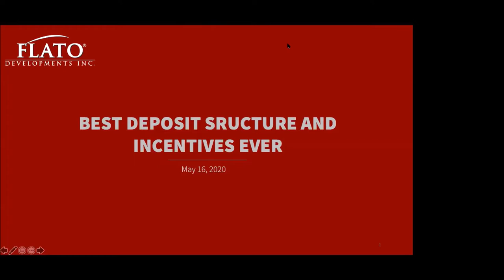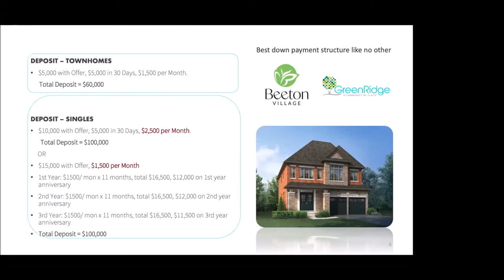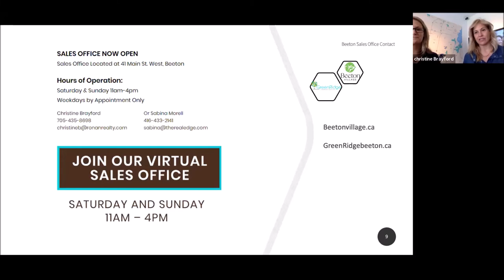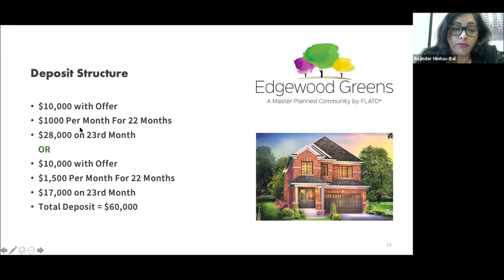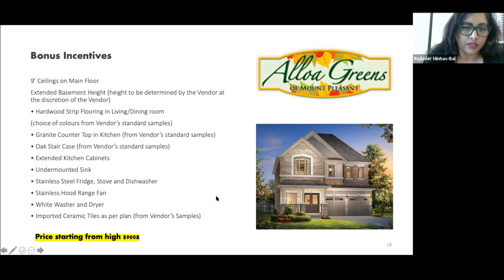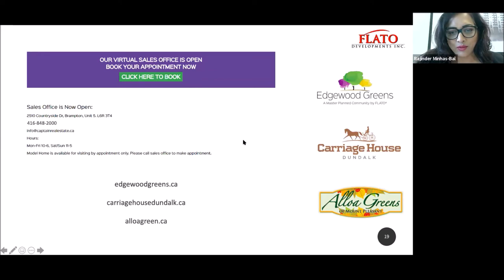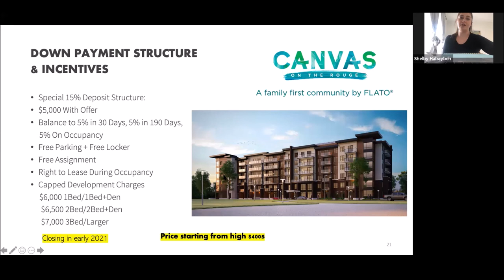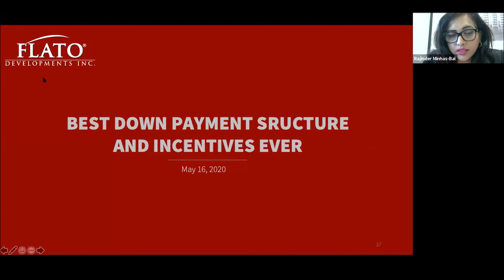Best down payment structure and incentives offered by FLATO DEVELOPMENTS Webinar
This is a recorded webinar on May 16. Learn more about the flexible down payment structure and incentives offered by FLATO DEVELOPMENTS.